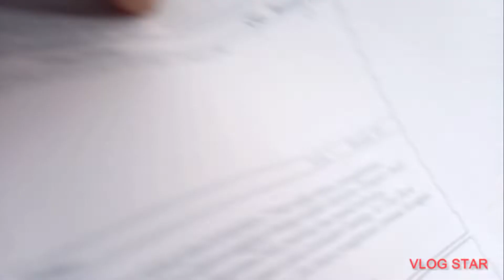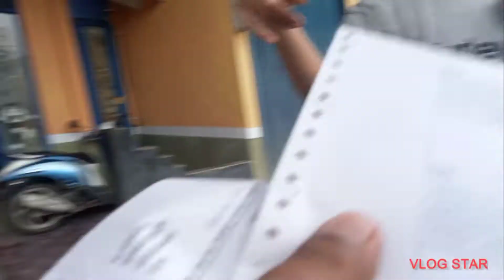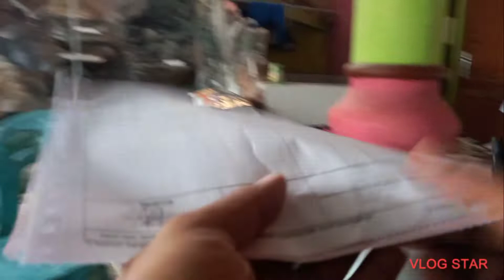pengiriman barang IN THE BOX .100540941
jangan lupa tetep bersukur